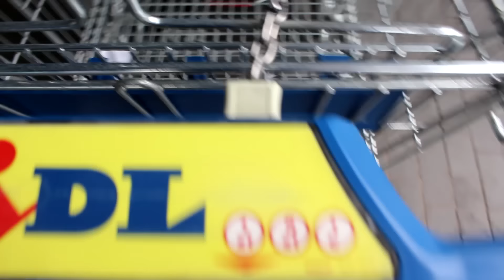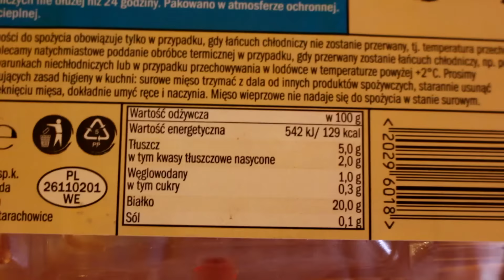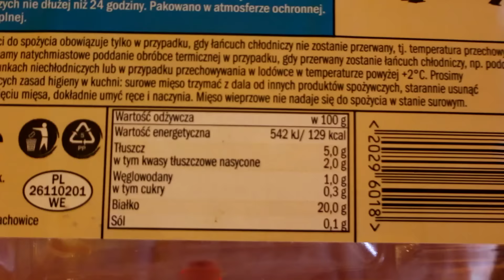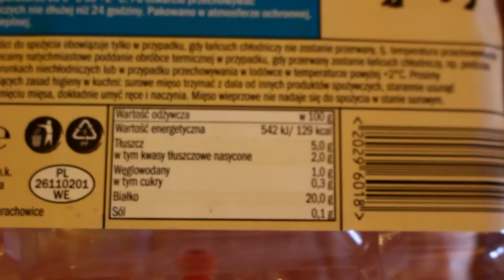5 razy w tygodniu? | Góra A | Budujemy siłę, tydzień drugi